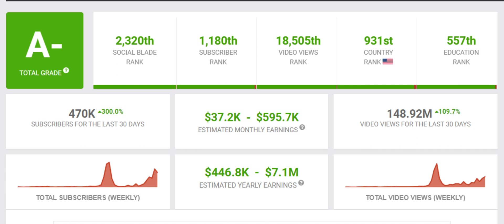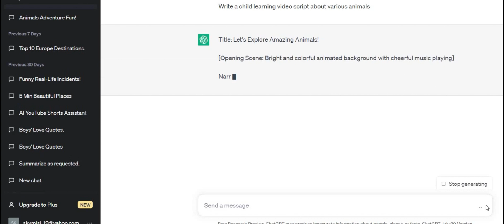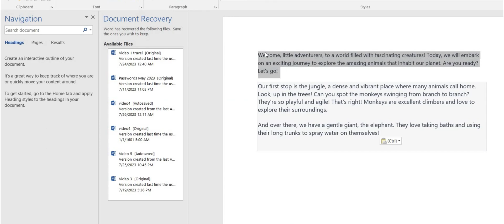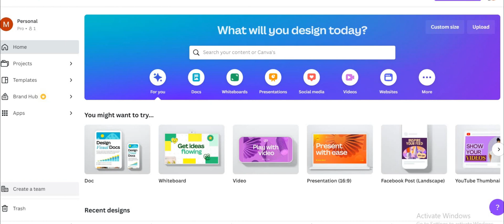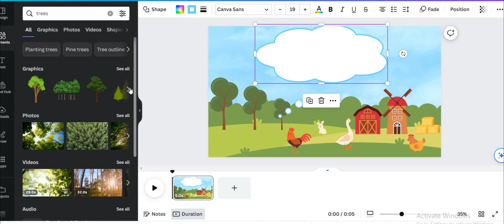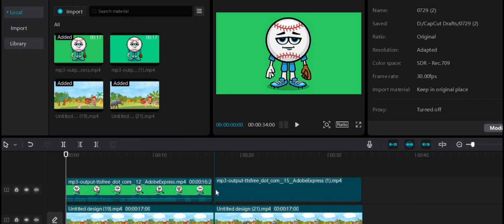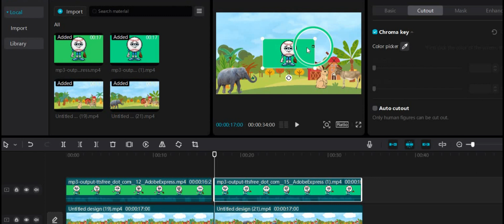AI Animation Generator Create YOUR OWN Movie With AI and ChatGpt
AI Animation
AI Animation Generator : Create YOUR OWN Movie With AI. In this era of Artificial intelligence, anyone can create their own 3D animation movie, even without any knowledge about  Animation! With out further ado let’s dive into the Earn Money with AI By Creating Animation Video AI Animation Kids Learning Video.
In this ERA of Ai , anyone can make video without having any knowledge about animation .
This  Kids learning  you tube channel is making Monthly .
In order to create free animated videos using chatgpt, first of all, we need a script for our video. For generating script, we will use Chat GPT. Give prompt as “Write a child learning video script about various Animals”. Chat GPT has generate a captivating YouTube video script. Copy the text only host part and paste into a doc file. I am using Google Docs.In second step we will generate Text into voice.we will use a Text to speech AI named TTS.com.For generating animation, we will use “Adobe Express”, A free AI Animation tool. After coming into AI adobe animation click on Make animation for YouTube. Select a character for your video. After selecting the character, click on “Background” and select background as “custom color.” After that select the video size of ai video generator. Always select size as YouTube video size. Now upload your first audio clip or just drag and drop on “Here”. Now adobe express will take some time for generating animation character with our audio. After complete the generation process click on “Download”, to download the ai animation video.In Step number four we will use “Canva” for creating animated video for our video. If you are new to “Canva” just create an account with you email. After creating account on “Canva” click on “Video” here and select “YouTube Video” in how to make animated cartoon video. Click on “Element”, and search for “Forest Background.” Select a background image and then adjust with the video size then download the videos. Ok, our fourth step of make money with ai is now completed. IN last step 5 , we will make our video in capcut.